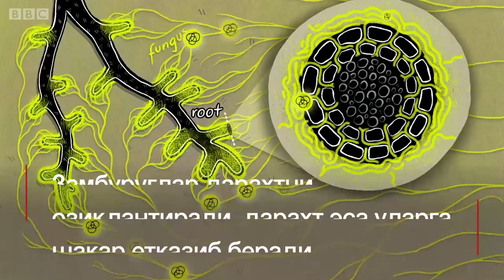Ишонмайсиз, аммо...дарахтлар бир-бирлари билан сўзлашади...- BBC Uzbek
Олимларга қулоқ тутинг. Дарахтлар бир-бирлари билан суҳбатлашишади. Бирга "овқатланишади". Бир-бирларини хавфдан ҳимоя қилишади...